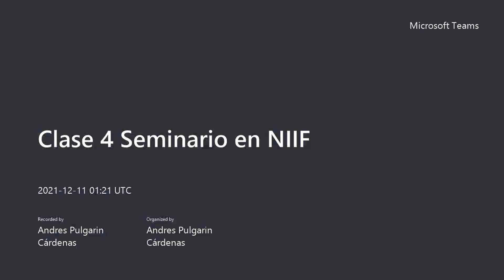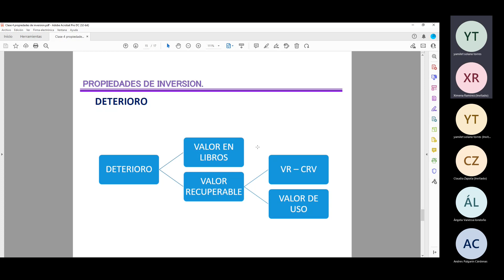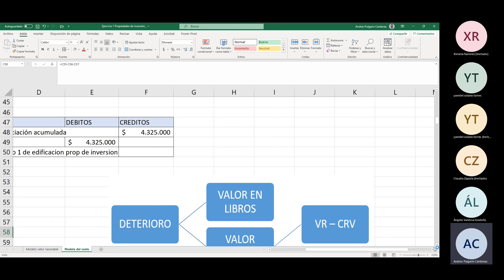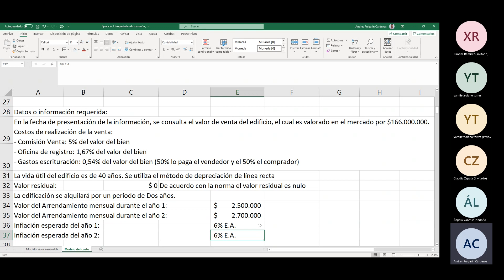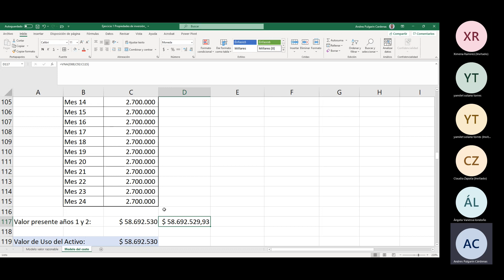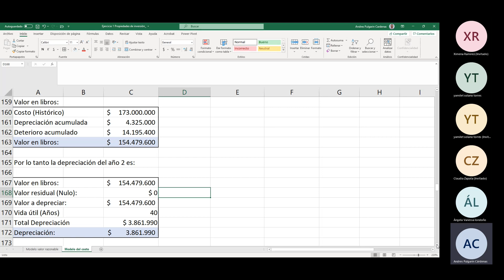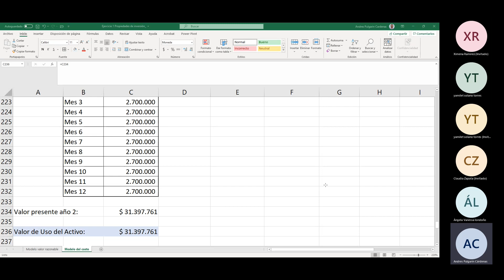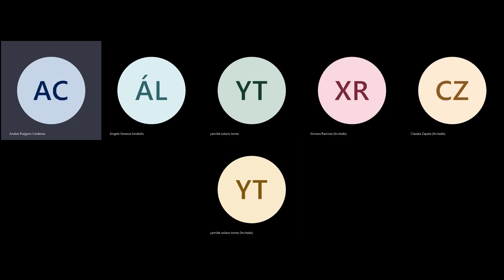Clase 4 Seminario en NIIF 20211210 Parte 2